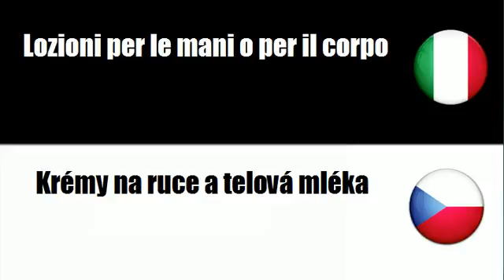Imparare il vocabolario Ceco # Argomento = Prodotti per la cura delle mani e delle unghie